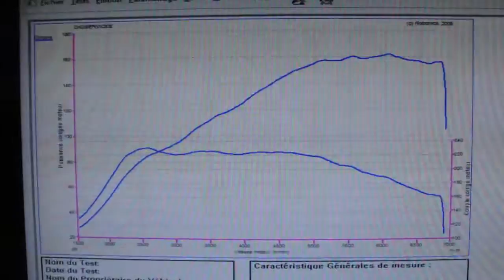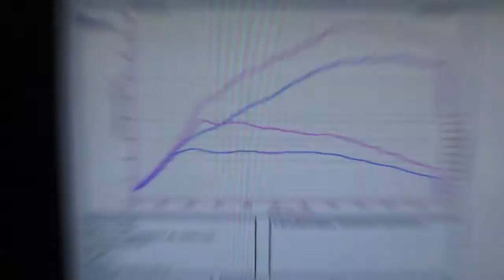Reprogrammation moteur Audi A4 1.8T 163cv @ 191cv dyno digiservices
Reprogrammation moteur dans nos locaux d'une audi A4 1.8T 163cv.
Elle repart avec 191cv et 302Nm!